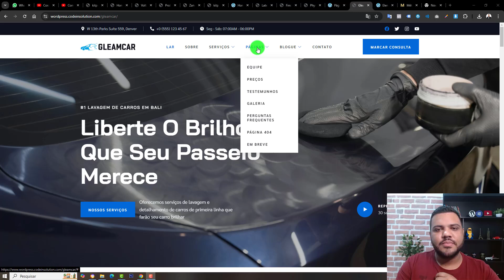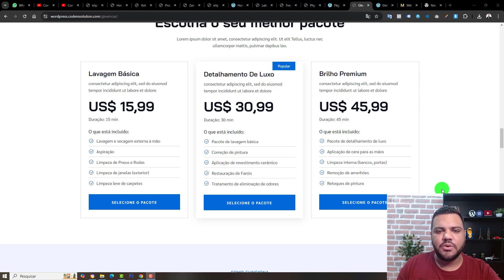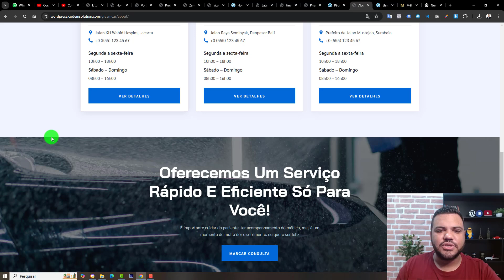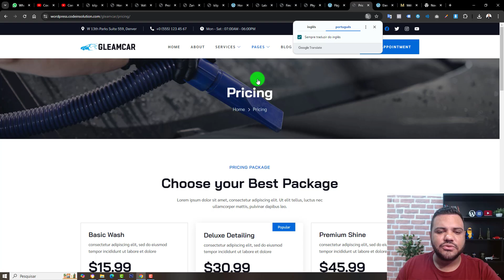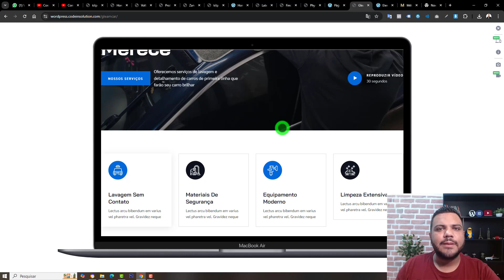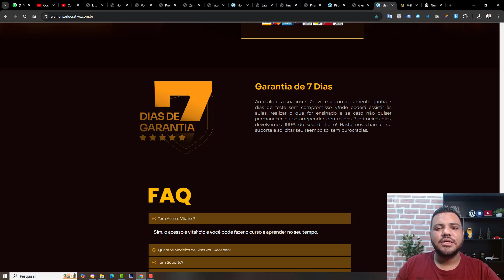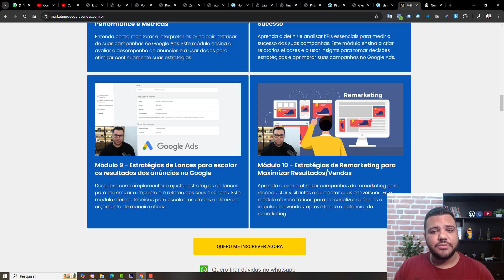TEMPLATE ELEMENTOR PARA ESTÉTICA AUTOMOTIVA - SITE PARA ESTÉTICA AUTOMOTIVA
Você terá acesso completo as cursos:
✅ Site Empresarial
✅ Logomarca
✅ Loja Virtual
✅ Cartão Virtual
✅ CSS Personalizado
✅ SEO Otimização para o Google
✅ Facebook Ads
Gostou?
Quer aprender?